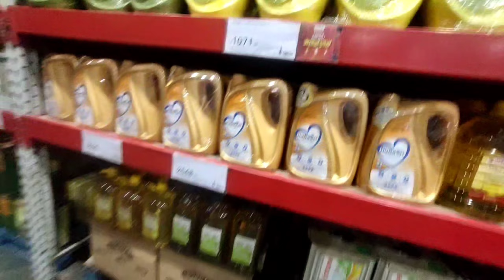Zudio Boys Winter Collection 2023 | Zudio Sale Chalu 2023 | Zudio Shopping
zudio shopping
zudio collection
zudio,zudio shopping haul
zudio shoes
zudio shopping vlog
zudio haul
zudio winter collection men
zudio sale
zudio india
honest zudio review
zudio shopping delhi
zudio thane
zudio goregao
h&m sale 2023
zudio franchise cost
zudio franchise kaise le
zudio vlog